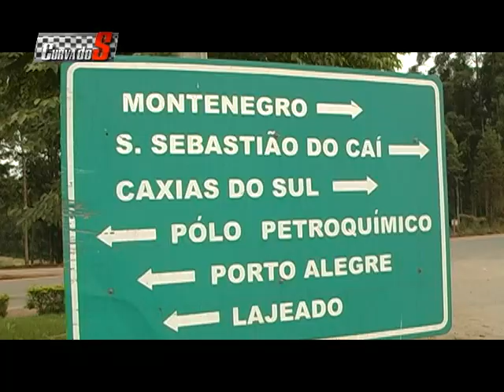Curva do S - Episódio 111 bloco 5 - 18.05.2011